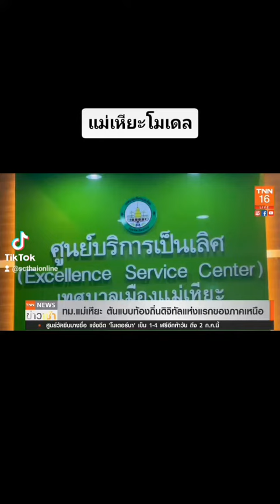เปิดการมองเห็นที❤️